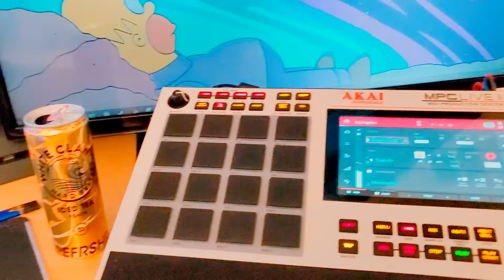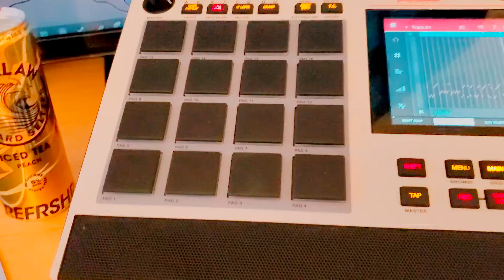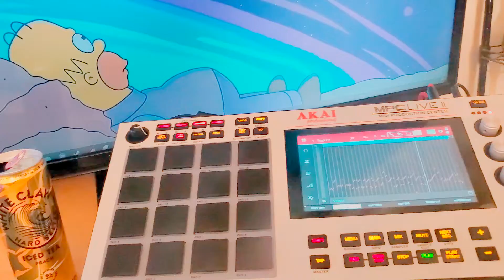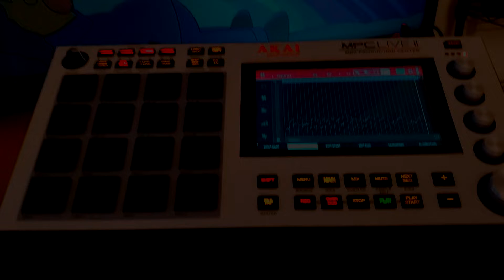Nothin New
no drums added
...it's nothin' new.